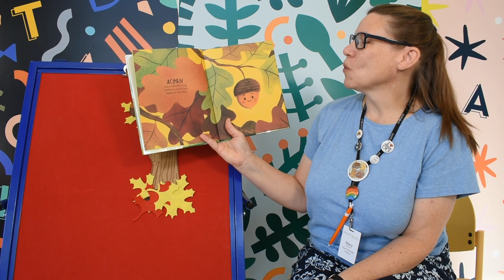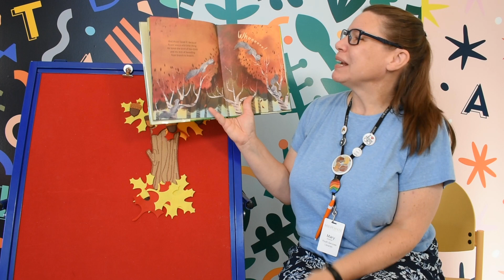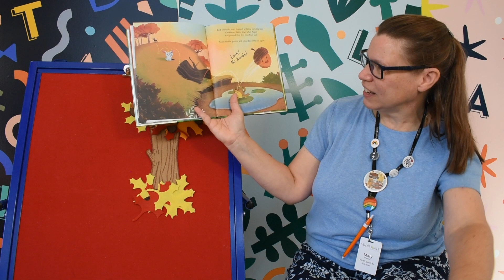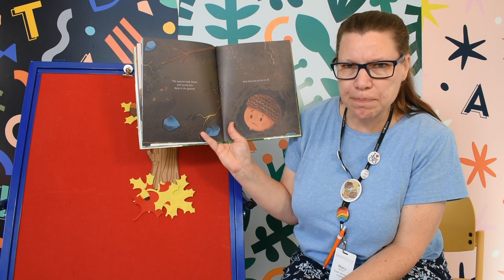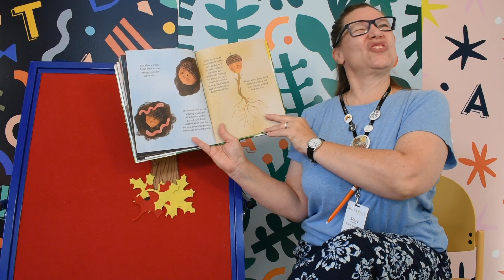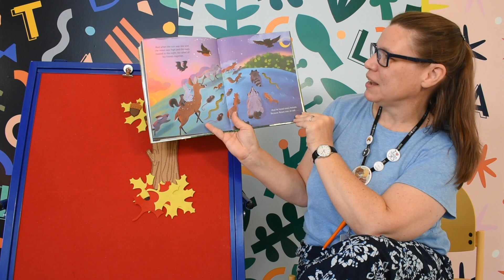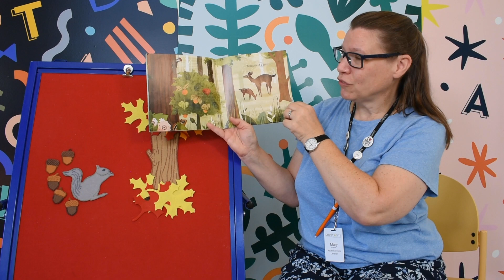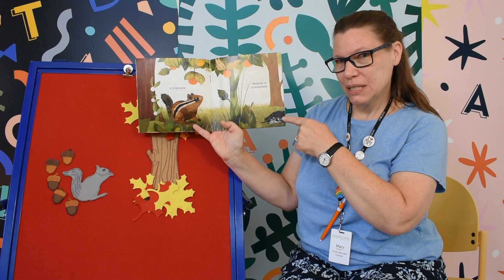Virtual Storytime with Miss Mary—Acorns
Join Miss Mary for virtual storytime!

Books featured in this video:

“Acorn Was a Little Wild” By Jen Arena

“Because of an Acorn” By  Adam Schaefer and Lola M Schaefer